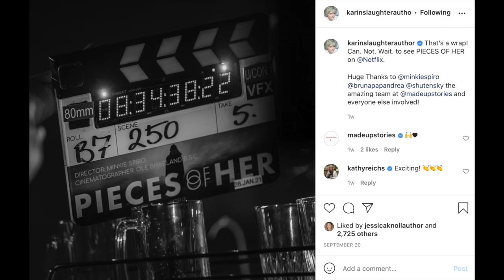PIECES OF HER TV SHOW?!?!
FINALLY! A Karin Slaughter book adaptation!!